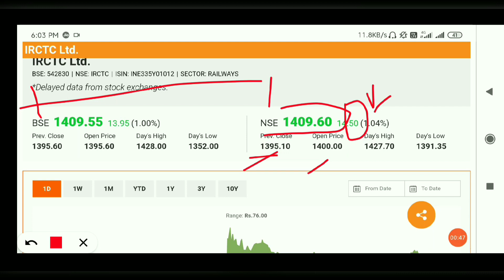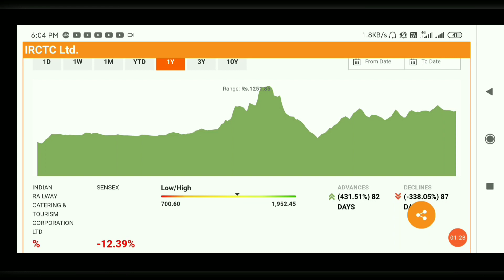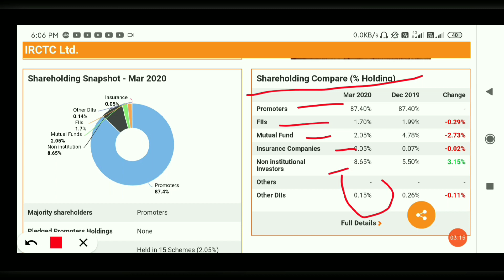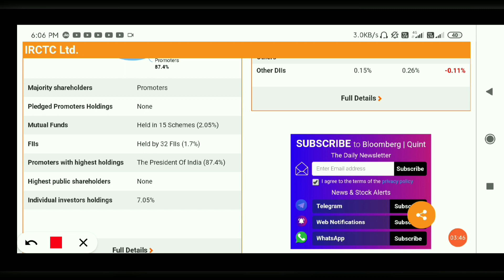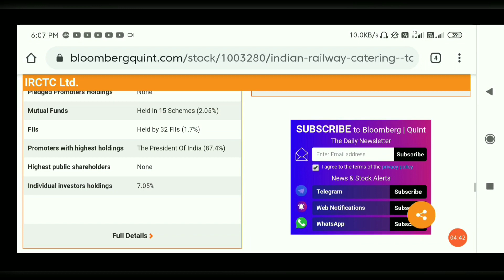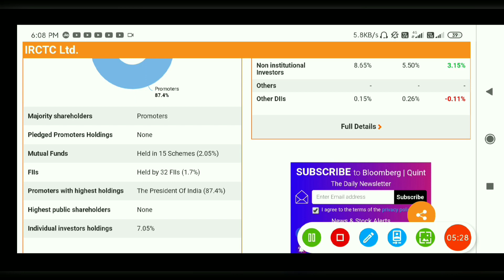IRCTC Share Price,IRCTC News, IRCTC Share in hindi, irctc short long term target, irctc next level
AFFLE INDIA@1538

IRCTC@1368

BAJAJ FINANCE@1829

DEEPAK NITRITE@491

INDIAMART@2299

 NAVIN FLUORINE@1435

BAJAJ FINSERV@4407

BERGERPAINT@464

HDFC LIFE@501

RELAXO FOOTWEAR@635

SAFARI INDUSTRIES@356

SRF LTD@3593

HLE GLASSCOAT@1523

AFFLE INDIA@1538

IRCTC@1368

BAJAJ FINANCE@1829

DEEPAK NITRITE@491

INDIAMART@2299

 NAVIN FLUORINE@1435

BAJAJ FINSERV@4407

BERGERPAINT@464

HDFC LIFE@501

RELAXO FOOTWEAR@635

SAFARI INDUSTRIES@356

SRF LTD@3593

HLE GLASSCOAT@1523

 IRCTC S hare Review
 IRCTC Stock  IRCTC Stock Analysis
SRF LTD@3593